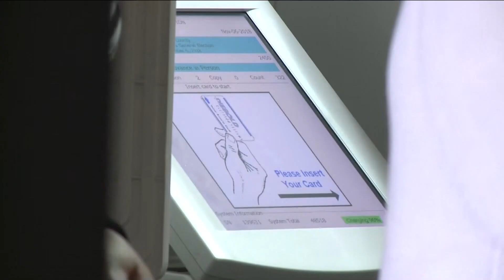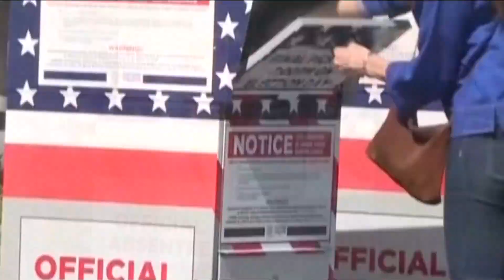Early voting starts Monday in Georgia for presidential primaries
Early voting gets underway in Georgia on Feb. 19 and will continue for three weeks.

11Alive is Where Atlanta Speaks. We believe that news shouldn’t be a one-way conversation, but a dialogue with you. Join in, share your thoughts and connect with new perspectives.